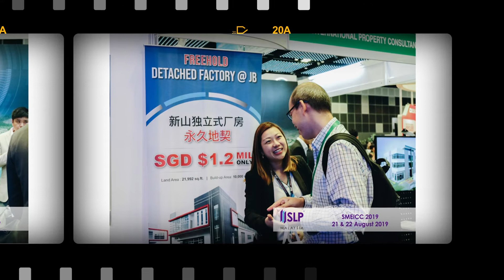SLP Malaysia Recap Video 2019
2019 has been a year of ups and downs for SLP Malaysia, and we look forward to achieving more in 2020.